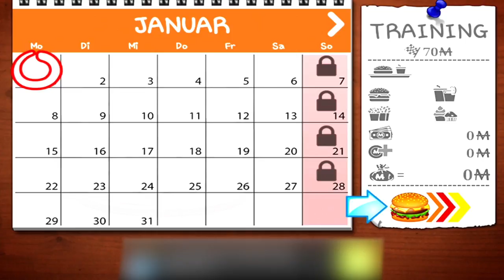BURGER SPIEL für Kinder - HAMBURGER SELBER MACHEN! Android & iOS - Spiel mit mir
5191